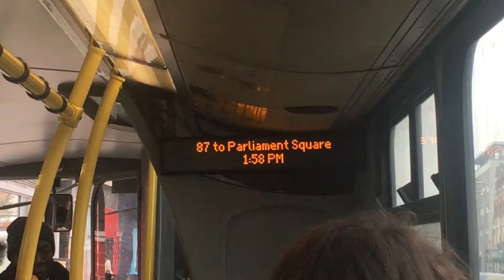87 Bus Route (WVL75 LF52ZPE) Wright Eclipse Gemini Go-Ahead London (25th March 2018)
This bus was serving route 87 towards Parliament Square.

This journey was filmed between Clapham Junction Station and
Union Road at 1:56 PM.

Below are the bus stops that the bus stopped/passed during the journey:

Lavender Hill Police Station
Battersea Arts Centre
Tipthorpe Road
Cedars Road
The Chase
Silverthorne Road
St Rule Street
Wandsworth Road Station